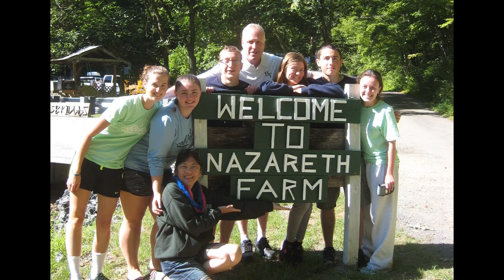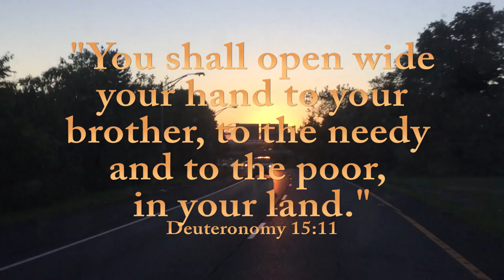A Week In Appalachia: A Trip to Nazareth Farm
Documenting the journey of six members of Holy Trinity Diocesan High School's Senior class as they lived a life of simplicity serving the people of West Virginia, through Nazareth Farm.

Music and Photos owned by those listed in credits.